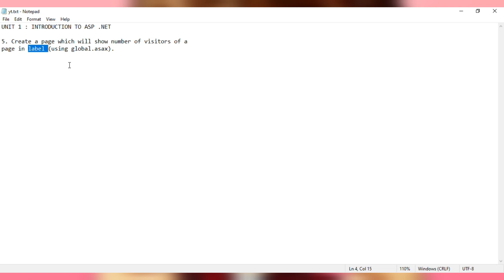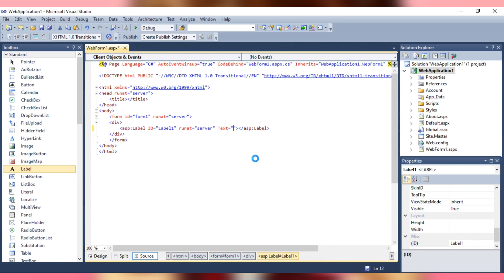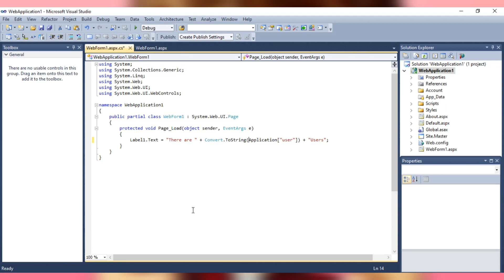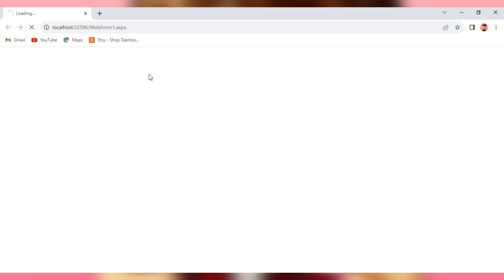How to Use Global.asax File in ASP.NET Framework Using C# | ASP.NET MVC Core Tutorial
Welcome to our ASP.NET MVC Core tutorial! In this video, we'll delve into the intricacies of the Global.asax file and explore how it can be harnessed effectively in ASP.NET Framework using C#. Whether you're a beginner or an experienced developer, understanding the Global.asax file is essential for building robust and scalable web applications.

Whether you're working on an existing ASP.NET project or starting a new one with ASP.NET MVC Core, mastering the Global.asax file will empower you to take control of your application's lifecycle and enhance its functionality.

Let's get started on your journey to becoming an ASP.NET expert!